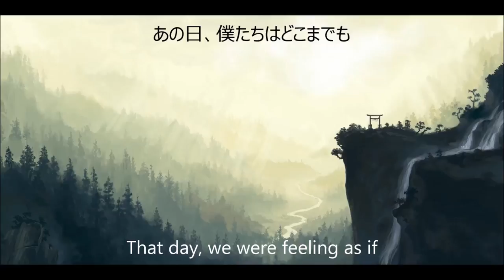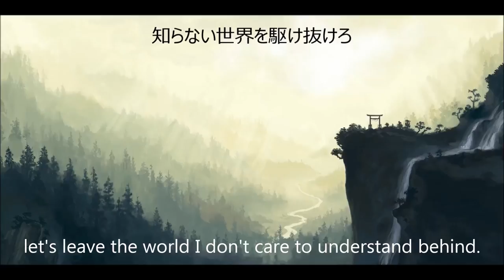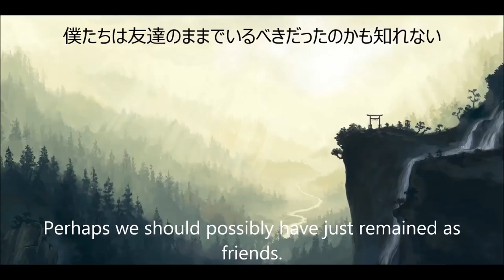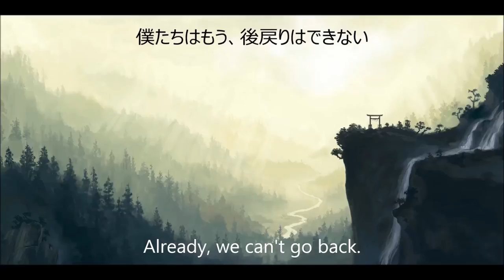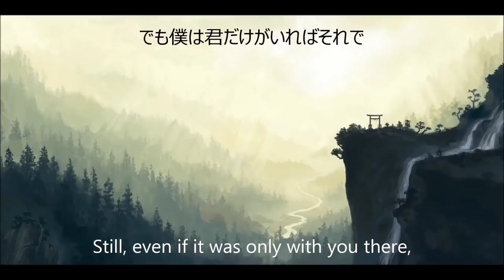六弦アリス－夜汽車 | Rokugen Alice - Night Train (English/Japanese Sub)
Song Title: 夜汽車 (Night Train)
Circle: 六弦アリス
Album:不思議の国の音哲樂　夢語り篇

Yes, I'm terrible at making actual videos.

I found this song and immediately fell in love with it shortly thereafter. It also didn't have a translation, and as with all things which I find myself liking which don't have translations, I felt compelled to throw my own caveman-esque attempt at doing so. Sorry.

I also felt bad for all the poor saps subscribed to me who haven't gotten an upload in ever, and when they finally did it was random Guilty Gear combo videos. Unfortunately, my account has one more strike from deletion, so I've been hesitant to upload much music wise. I think this in particular is worth chancing it though, Rokugen Alice has never given me trouble in the past with uploads.

There are a few lines which I still debate and gave me a lot of trouble, so I may go back and edit them at a later date. But, for now, I thought I might as well post up what I had since it'd be a shame for it to end up like 90% of the other translations I've done and scrapped. So basically what I'm saying is, don't lynch me please.

Non-subbed / Original channel/video which I discovered this song Go check it out, has good stuff.

Credit for the original lyrics which I copy-pasted wholesale from goes

Lyrics for the description:

眠りだした街を抜け、君と二人列車に乗り込んだ
あの日、僕たちはどこまでも行けるような気がしていた

Escaping from the town that fell asleep, the three of us boarded a train.
That day, we were feeling as if we could go anywhere.

月明かりに照らされた街は何故かいつもより輝いて見えた
見慣れた景色は遠ざかり、僕は君の手を強く握り返した

The moonlit town somehow appeared to glimmer more than usual.
The scenery I'd grown used to seeing was so distant, and I took hold of your strong grip.

夜汽車よ走れ　僕たちを乗せて　知らない世界を駆け抜けろ
夜汽車よ走れ　僕のこころが空っぽになるまで

Night train, run away. Pick us up and let's leave the world I don't care to understand behind.
Night train, run away. Until my heart grows empty.

僕たちは友達のままでいるべきだったのかも知れない
そうすればきっと、君を傷付ける事もなかっただろう

Perhaps we should possibly just remained as friends.
That's surely the case,  and then you'd also not have been hurt, you know?

僕たちにとって、この世界はとても窮屈なんだ
君は返事をしないけれど、君なら分かってくれるはず

As for friends, this world is awfully cramped.
You haven't given an answer but, if it's you, I should be able to understand.

夜汽車よ走れ　大事なものは鞄に詰め込んできた
夜汽車よ走れ　僕たちはもう、後戻りはできない

Night train, run away. Having packed a bag was the important thing.
Night train, run away. Already, we can't go back.

写真に写る三人はとても幸せそうな笑顔だった。
真ん中には彼女 。
でも僕は君だけがいればそれで幸せだった。

In the photo, the three people's smiling faces seemed so happy.
That the girl in the middle...
Still, even if it was only with you there, I was happy.